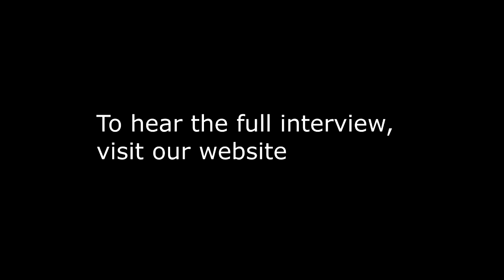John Allen July 4th, 2014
John Allen is the executive director at the John F. Kennedy Hyannis Museum. Learn more about the museum and tour times